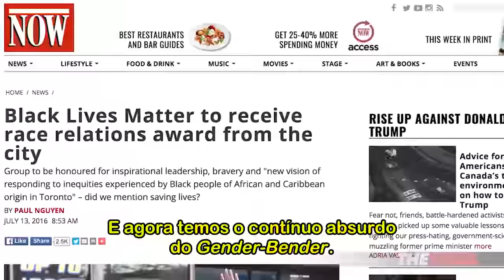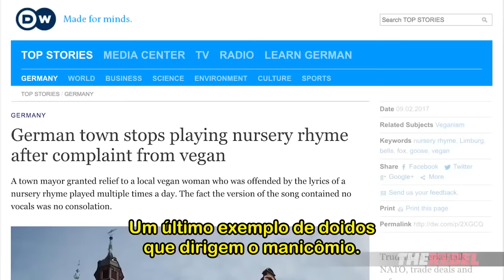O Vírus do Politicamente Correto | David Menzies [Legendado PT-BR]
David Menzies observa como a realidade atual do politicamente correto está se parecendo com um terrível episódio de Além da Imaginação. A vida imita a arte (só que pior).

Tradução e Legendas: Filipe Pontes
Rebel Media Legendado Português Brasil

Vídeo original (Créditos):
Life imitates Twilight Zone (but worse)

Bônus:
1) 10 vezes em que o politicamente correto passou de todos os limites em 2016 - Rodrigo da Silva - Spotniks:

2) 7 vezes em que o politicamente correto passou de todos os limites nos últimos meses - Rodrigo da Silva - Spotniks:

OBS: O YouTube bloqueou o meu vídeo por conter uma cena da série Twilight Zone/Além da Imaginação (1961) que foi reclamada pela CBS. Por envolver direitos autorais, deletei a cena (de 0:33 a 01:11 do vídeo original) e repostei.